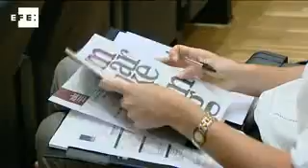Los profesionales del marketing de España ya tienen su punto de encuentro en la red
Madrid, 24 jun (EFE).- (Imagen: Javier Mariscal).- La Asociación de Markenting de España ha presentado hoy la Comunidad de Profesionales de Marketing de España, la primera que se crea en nuestro país con el objetivo de aunar el entorno de las redes sociales con los profesionales del marketing.

Se trata de una comunidad, dentro de la red social Xing, para que los profesionales

del marketing compartan conocimientos, inquietudes, opiniones y experiencias.